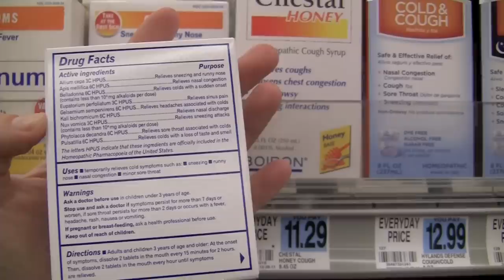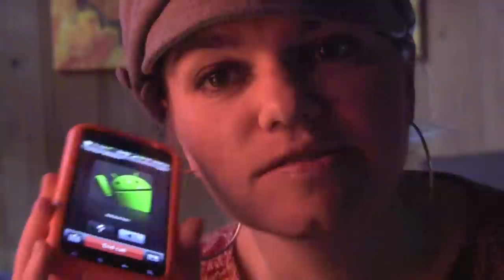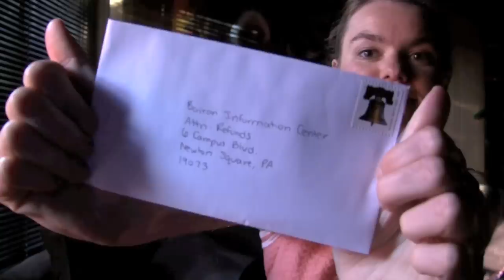How Boiron Homeopathy Scammed Me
*To view in HD, click the gear button*

Carrie Poppy of "Oh No, Ross and Carrie" tries to cure her winter cold with Coldcalm, a homeopathic remedy produced by Boiron, the largest homeopathic manufacturer in the world. Will Coldcalm work? Is it fake medicine? And how does Boiron react when Carrie calls to ask them what's inside the pill?

To hear more from Ross and Carrie, download the latest "Oh No, Ross and Carrie" on iTunes, or check out our videos!